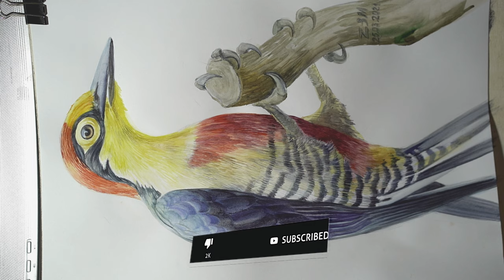Watercolor drawing red crawn carpenter watercolor bird paint with david watercolor bird tutorial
Welcome to my world of art.
Today we will make a woodpecker known as red crawn carpenter in watercolor
I control various art techniques such as watercolor, oil, pencil, realism, hyper-realism, anime, sculpture and cartoons.
Dare to follow me and enjoy my art.
Used materials:
canson paper
Brush
watercolor